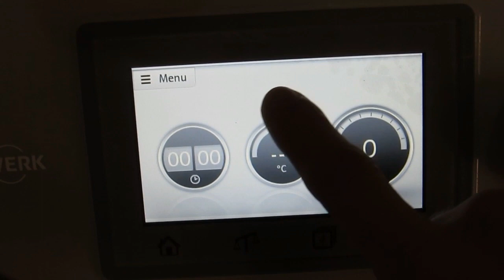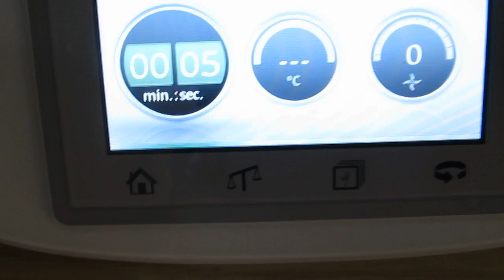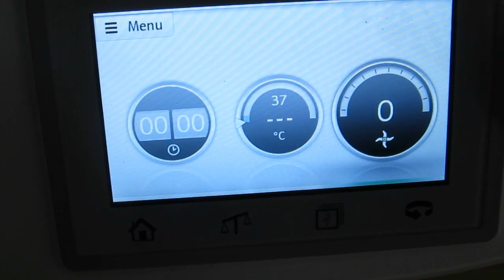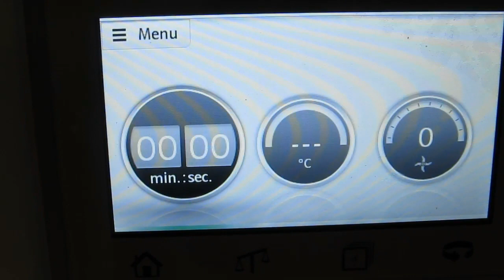TORTA TENERINA CON CUORE CREMOSO al cioccolato fondente | RICETTA FERRARESE - BIMBY TM5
♥ Finalmente oggi vi proporrò una ricetta tipica di Ferrara, la goduriosa torta tenerina si chiama così proprio perchè ha un cuore cremoso di cioccolato fondente dal profumo e sapore eccezionali. Di semplice realizzazione, facile e veloce, con la particolarità di restare bassa poichè priva di lievito e umida al suo interno per via del poco tempo di cottura. ^_^ Oltretutto potrebbe essere un'idea utile per riciclare il cioccolato avanzato da Pasqua. Vi abbraccio. ♥
💙 •Ecco la mia pagina Amazon con tantissimi consigli utili per voi: cucina, accessori, elettrodomestici, attrezzature... e molto altro ancora (tutto ciò che mostro nei miei video). Troverete tanti prodotti al miglior prezzo, raccolti per categorie. Date un’occhiata e se vi va seguitemi, QUI

INGREDIENTI:
200gr di cioccolato fondente puro
4 uova medie
125gr di zucchero a velo
3 cucchiai scarsi di farina "00"
100gr di burro
abbondante zucchero a velo per la superficie
♥♥♥ GUARDA GLI ALTRI MIEI VIDEO: